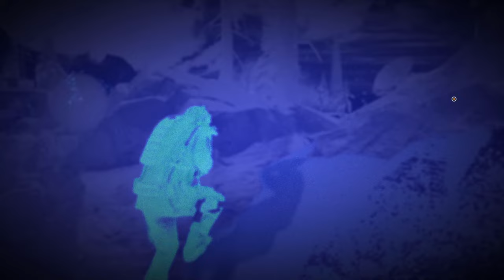TOWARISCHTSCH 💀 Immersive Mode | No HUD | EXTREM | ELITE+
Wir begehen unwissentlich Verrat an unserem Vaterland in der Nebenmission Towarischtsch in meinem Ghost Recon Breakpoint Immersive Mode Let's Play auf deutsch.